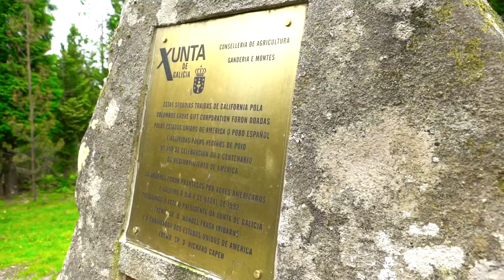Bosque de secuoyas (Poio)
Regalo del Gobierno estadounidense para conmemorar el 500.º aniversario del descubrimiento de América. Simboliza el hermanamiento entre el viejo y el nuevo mundo.
La secuoya roja es el ser vivo más grande del planeta y puede vivir hasta 3.000 años.
Es muy diferente al bosque gallego. Este bosque de secuoyas seguirá en Poio, mirando hacia el Atlántico.